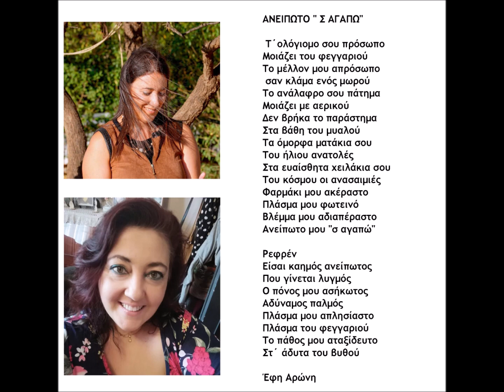ΓΕΩΡΓΙΑ ΧΑΡΑΛΑΜΠΙΔΟΥ - ΑΝΕΙΠΩΤΟ " Σ΄ ΑΓΑΠΩ "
Μουσική : Ελένη Μπελιμπασάκη
Στίχοι : Έφη Αρώνη
Ερμηνεία : Γεωργία Χαραλαμπίδου
Studio : Earth sound studio
Video : Μάνος Παπαδάκης

Έπαιξαν οι μουσικοί:

Μπουζούκι - μπαγλαμά : Δημήτρης Χιονάς
Κιθάρες  : Χρήστος Ρεπούσης
Μπάσο : Στέλιος Φρειδερίκος
Πιάνο : Ελένη Μπελιμπασάκη
Πλήκτρα  : Άκης Μελής
Ενορχήστρωση  : Άκης Μελής
Ηχογράφηση - μίξη - mastering : Earth Sound Studio

 Τ΄ ολόγιομο σου πρόσωπο
Μοιάζει του φεγγαριού
Το μέλλον μου απρόσωπο
 σαν κλάμα ενός μωρού

Το ανάλαφρο σου πάτημα
Μοιάζει με αερικού
Δεν βρήκα το παράστημα
Στα βάθη του μυαλού

Τα όμορφα ματάκια σου
Του ήλιου ανατολές
Στα ευαίσθητα χειλάκια σου
Του κόσμου οι ανασαιμιές

Φαρμάκι μου ακέραστο
Πλάσμα μου φωτεινό
Βλέμμα μου αδιαπέραστο
Ανείπωτο μου "σ αγαπώ"

Ρεφρέν
Είσαι καημός ανείπωτος
Που γίνεται λυγμός
Ο πόνος μου ασήκωτος
Αδύναμος παλμός
Πλάσμα μου απλησίαστο
Πλάσμα του φεγγαριού
Το πάθος μου αταξίδευτο
Στ΄ άδυτα του βυθού